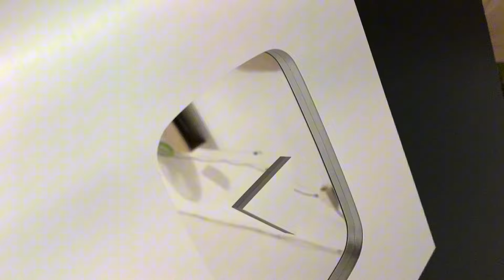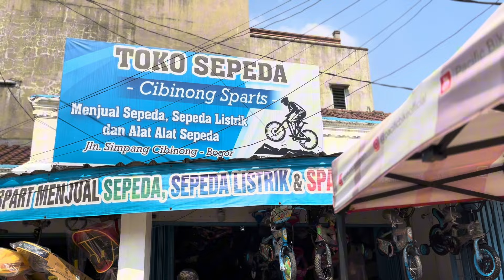Sepeda Lipat Harga Di Bawah 1 Juta Rupiah Desain Modern Dengan Hi-Tech Steel yang Kuat & Kokoh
Assalamualaikum,
Welcome back to Diary Fira&Fisa Youtube Channel
Apa kabarnya? Semoga selalu sehat ya. Aamiin

Di video kali ini Kakak Fira&Fisa mau ajak kalian semua ke Toko Sepeda Cibinong Spart yang berlokasi

Deket Deretan Ria Busana Sebelah Kiri ke arah, Jl. Simpang 3 Jl. Raya Bogor, RT.4/RW.7, Pabuaran, Kec. Cibinong, Kabupaten Bogor, Jawa Barat 16916

Kami akan kasih rekomendasi sepeda lipat termurah tapi kualitas bagus dan modern.
Harga dibawah 1 jutaan loh. Bisa untuk anak juga dewasa.

Kami kasih tau juga cara merakit dan melipat sepedanya.